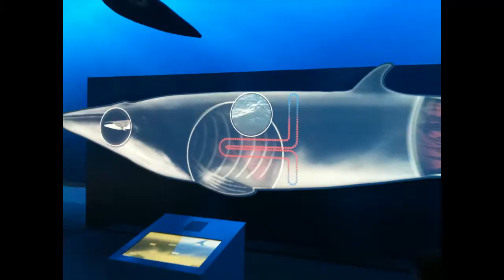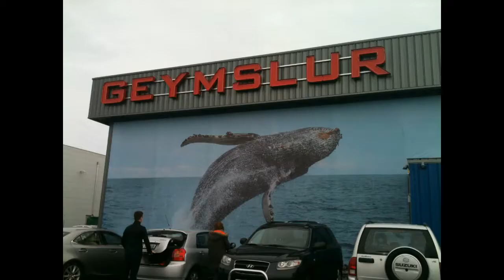Iceland vlog 11,12: Return of the phone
And thus the new phone arrived and all was good, all was merry.
Week 11,12: 9th of March - 22nd of March